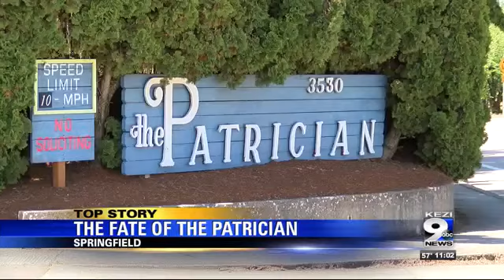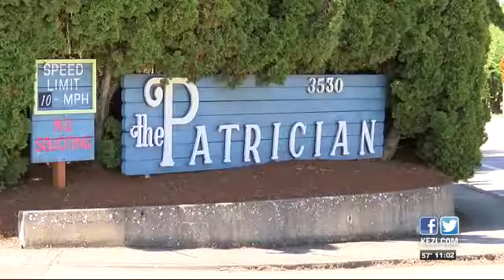Springfield City Council will wait to decide the future of the Patrician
The city council closed public hearing on the re-zoning application after over an hour of comments. All but one of the speakers pleaded with the city council to keep the Patrician Mobile Home Park zoned as low-density residential